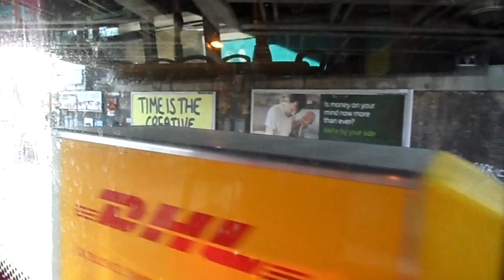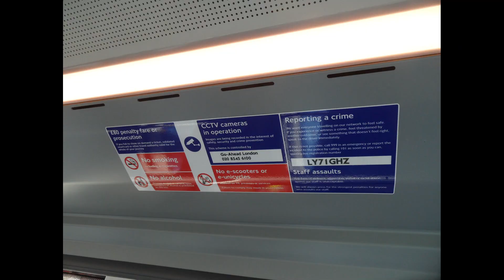New Wright StreetDeck Electroliner BEV Demo Go Ahead London Central EL1 LY71GHZ Journey on Route 40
Route 40 from Farringdon Clerkenwell Road to Dulwich Library. 01/02/2023